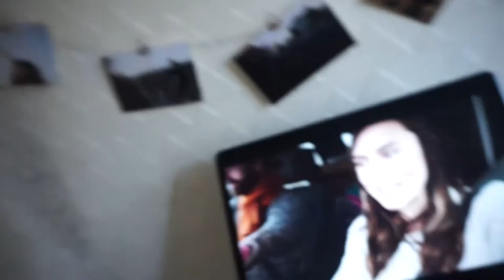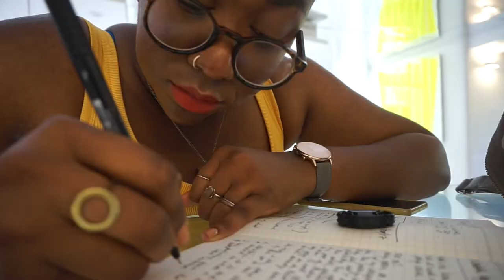VLOG: Nalini Comes to Norwich • Margaret Belle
The one where I one of my bestie Nalini comes to pay me a visit in Norwich. It was an absolute mish for her to get here from London with the trains being delayed and all but she finally made it. We went to the Grovesnor and The Birdcage for dinner and had an all round fabbity time.

mnsbelle

20

London, but currently in Norwich studying at Norwich University of the Arts

Architecture

5'10.5''